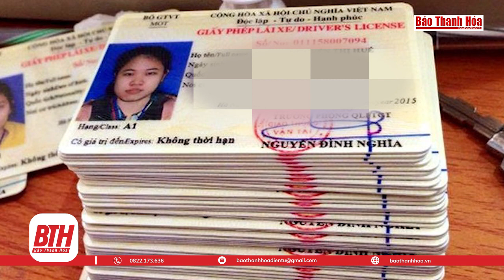Đề xuất tăng phí sát hạch lái xe ô tô, xe máy | Báo Thanh Hóa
Bộ Tài chính đang lấy ý kiến góp ý của nhân dân với dự thảo Thông tư quy định mức thu, chế độ thu, nộp, quản lý và sử dụng phí sát hạch lái xe; lệ phí cấp bằng, chứng chỉ hoạt động trên các phương tiện và lệ phí đăng ký, cấp biển xe máy chuyên dùng.